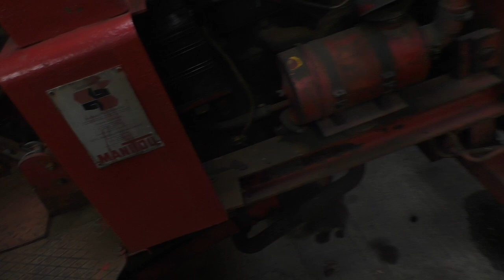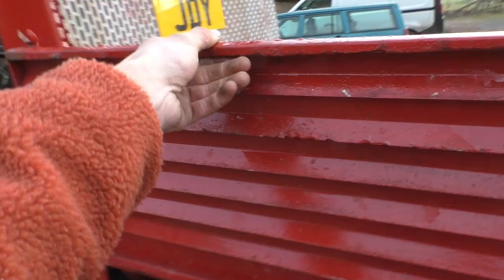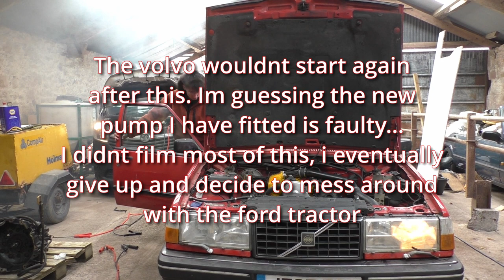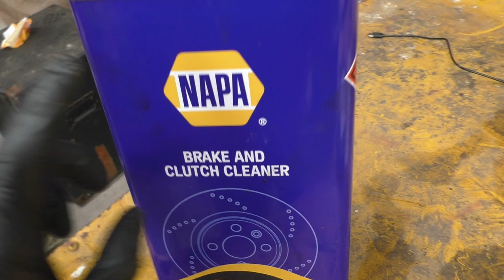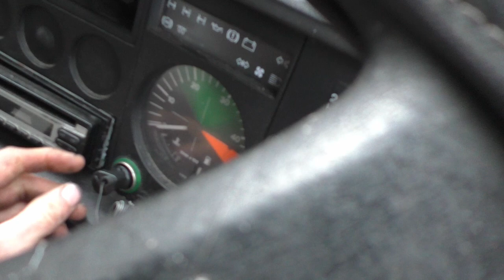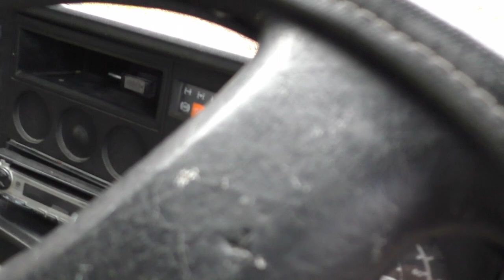Vlog. Tractors, volvos and vans (all arguably the same thing)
Stuff ive done over the weekend, by myself and with my com padre, Harry.